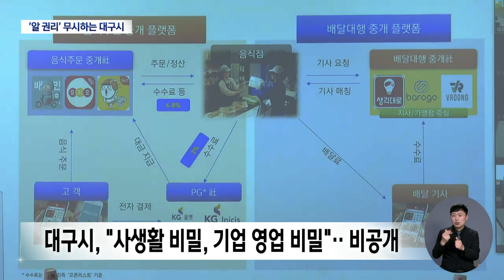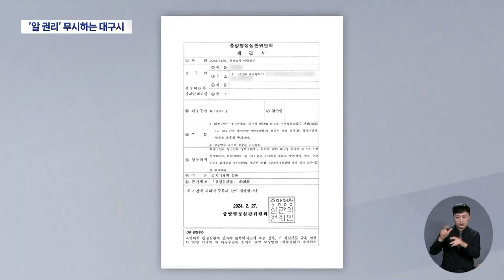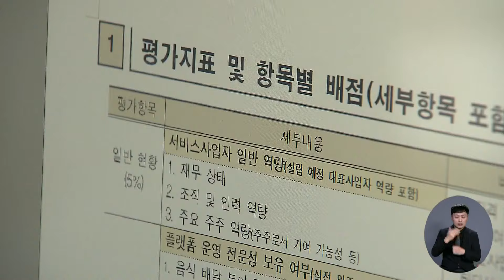대구시 '묻지마 식' 정보 비공개 "알 권리 무시" 법적 제동 잇따라 (2024.03.27/뉴스데스크/대구MBC)